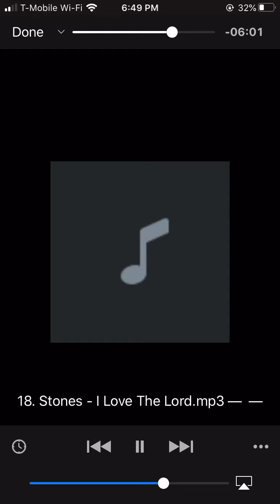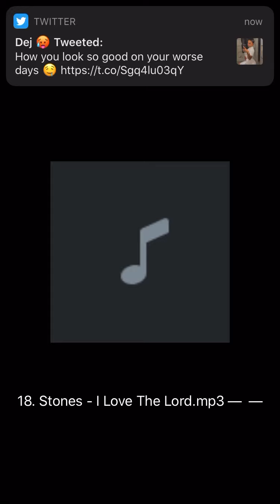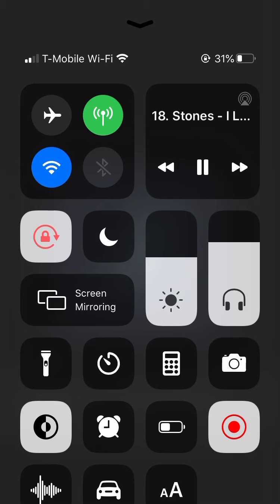UHOP CUD GOD 👏🏾🙌🏾🔥